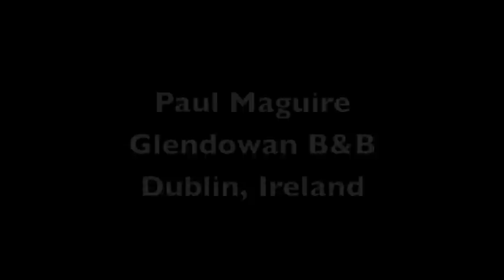Paul Maguire Live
The talented Paul Magure live at Glendowan B & B